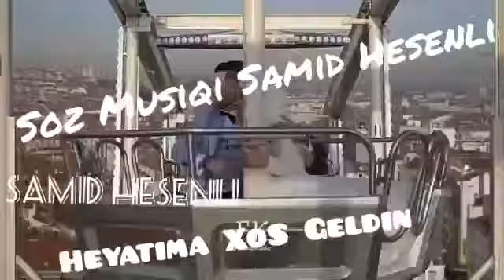Samid Hesenli- Heyatima Xos Geldin 2018 dinlemeye deyer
Soz Musiqi Aranjimanci Samid Hesenli